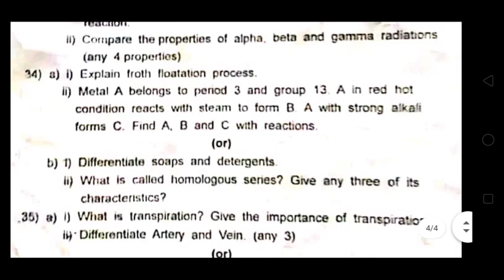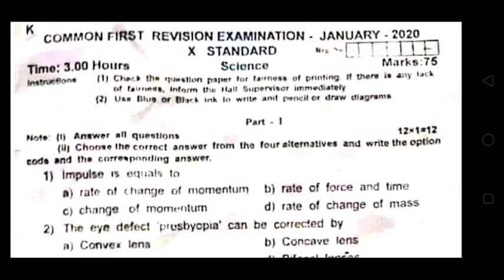10th Science Revision Exam Question Paper | 5 minute maths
10th Science Revision Exam Question Paper